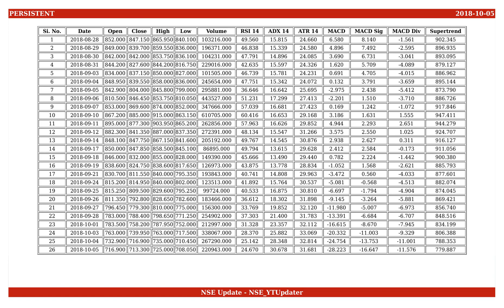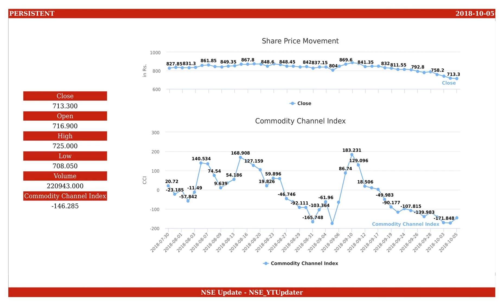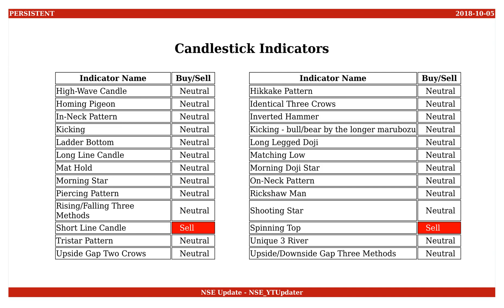Persistent Systems, NSE ID - PERSISTENT, BSE ID - 533179 Dt. 2018-10-05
This is an educational video on technical indicators of Persistent Systems as of 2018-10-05.

Few Informations on the stock are :
NSE Name : PERSISTENT
BSE Name : 533179
ISIN Number : INE262H01013

An Outlook on the share values are :
Open : 716.900
High : 725.000
Low : 708.050
Close : 713.300